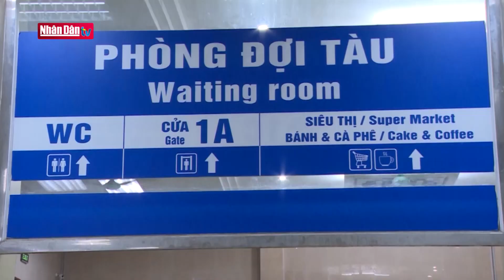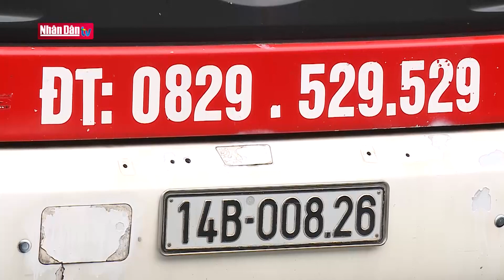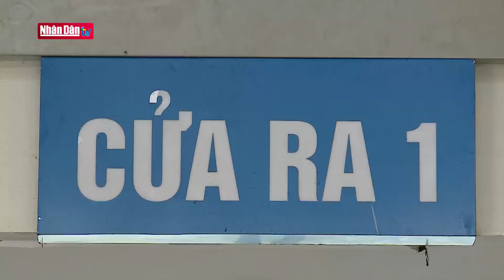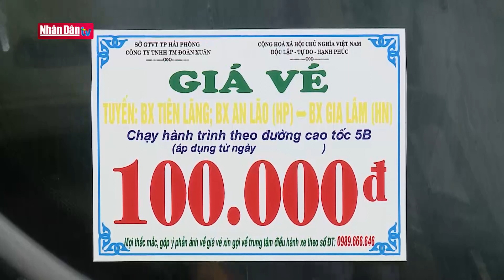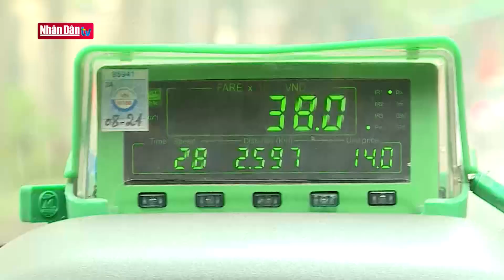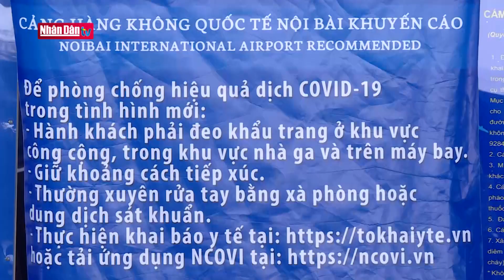Cần giải pháp đồng bộ,tránh đứt gãy chuỗi vận tải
Cần giải pháp đồng bộ,tránh đứt gãy chuỗi vận tải | Truyền Hình Nhân Dân
1. Dự Báo Thời Tiết Hôm Nay